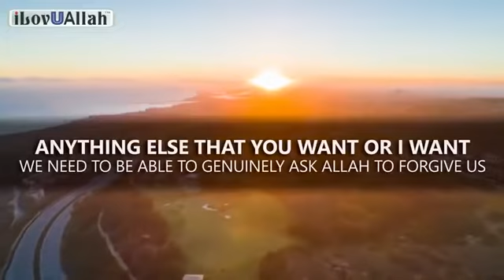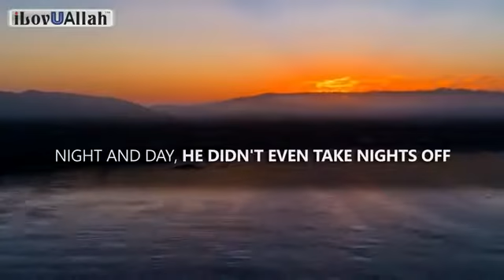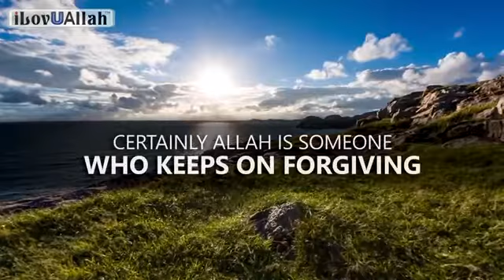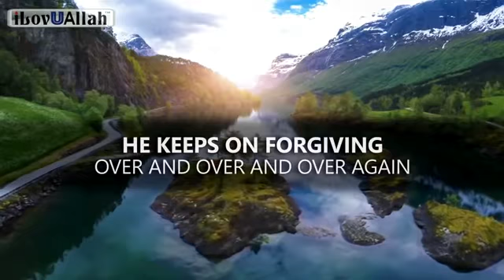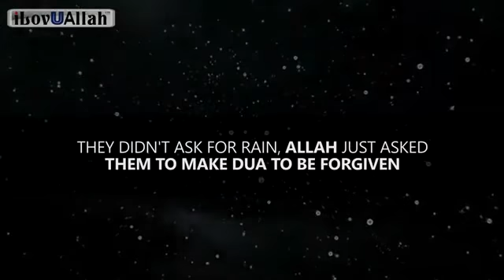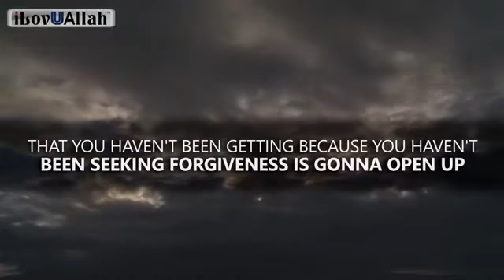The One Dua That Solves All Of Your Problems